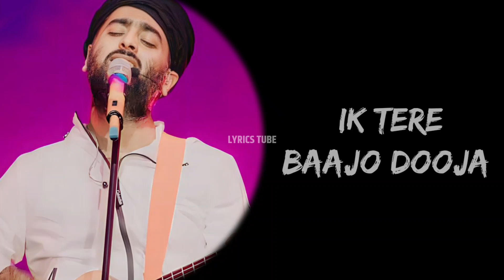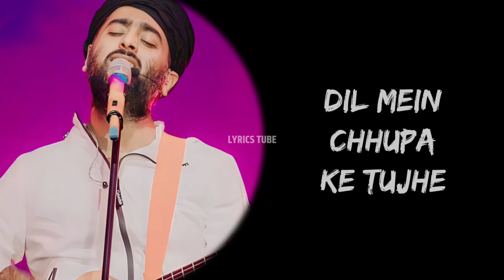Bolna Maahi Bol Na Bolna Maahi Bol Na (Lyrics) - Arijit Singh | Asees Kaur | Lyrics Tube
Full Song Lyrics:

Chhuteya na chhute mose
Rang tera dholna
Ik tere baajo dooja
Mera koi mol na
Bolna mahi bolna
Bolna mahi bolna

Tere liye aaya main toh
Tere sang jaana
Dholna ve tere naal
Jindri bitavaan

Kadi naiyo chhodna
Ishq di dor na
Sare chhad jaayen maahi
Tu na chhodna
Bolna mahi bolna
Bolna mahi bolna

Tere sang hasna main
Tere sang rona
Tujhme hi rehna main
Tujhme hi khona

Dil mein chhupa ke tujhe
Dil naiyo kholna
Marke bhi maahi tosey
Munh na modna
Bolna mahi bolna
Bolna mahi bolna

Chhuteya na chhoote mose
Rang tera dholna
Bolna maahi bol na (bol na)
Bolna maahi bol na (mahi bol na)

*Keep Loving*❤
*Keep Shareing*🤗
*Peace*✌